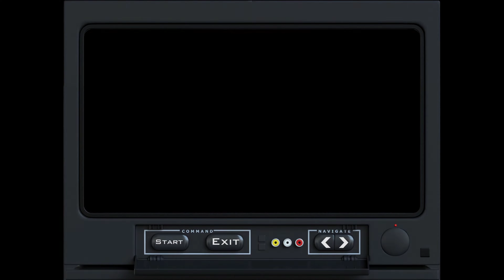Back To School (Easy Way, Guide How To Complete) | GTA San Andreas | 4K Ultra Graphics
Back To School (Easy Way, Guide How To Complete). GTA San Andreas 4k ultra graphics. GTA San Andreas Trilogy The Definitive Edition remastered in 4K 60fps Ultra HD Graphics with photorealistic mods. The game is set across state of San Andreas, which encompasses three major cities: Los Santos (inspired by Los Angeles), San Fierro (San Francisco) and Las Venturas, and follows Carl "CJ" Johnson's journey from his return home for his mother's murder and his drawn back into his former gang and a life of crime while clashing with corrupt authorities and powerful criminals.

This is a channel entirely dedicated to Grand Theft Auto, where you can find everything about this famous game series through numerous missions, walkthroughs, side missions, secrets, and much else. These videos, in particular, can be used as a proper guide to moving around your beloved fictional Vice City, Liberty City and Los Santos, to accomplish your missions and have a lot of fun doing that.

🎬 SUGGESTED VIDEOS